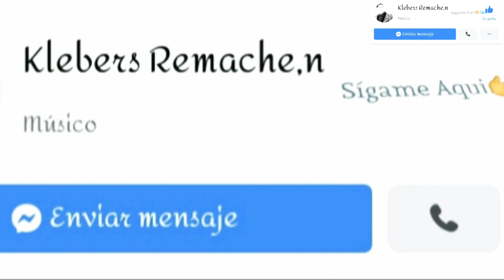Tortulita De Mi Vida Su majestad Star Band (Video Audio)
Gracias por seguir mis Cuentas 🙏